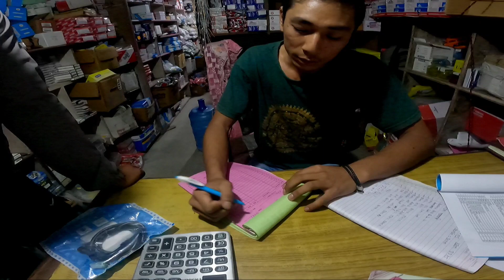Okhaldhunga from Kathmandu on my way back home || ride on pulsar 220 || Bishnu Rijal Vlog